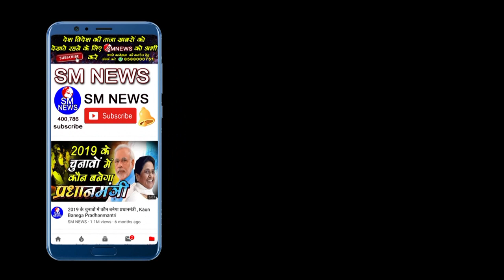मंदिर तो बनेगा वहीं पर रविदास समाज का चाहे इसके लिए करना पड़े यह काम,Ravi Vishesh